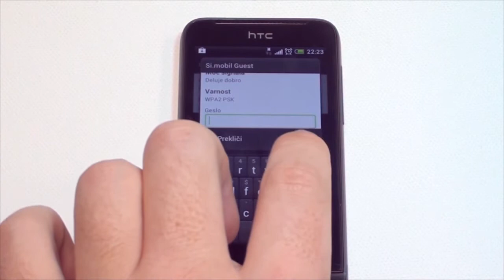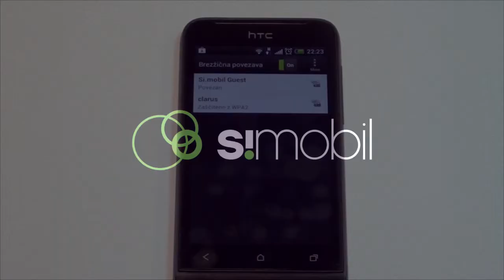HTC One V - vzpostavitev Wi-Fi povezave